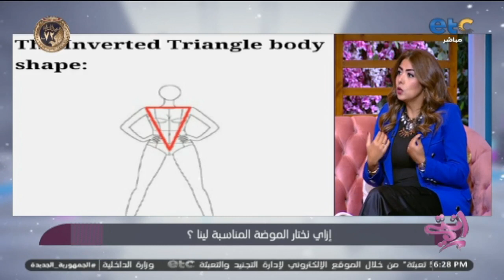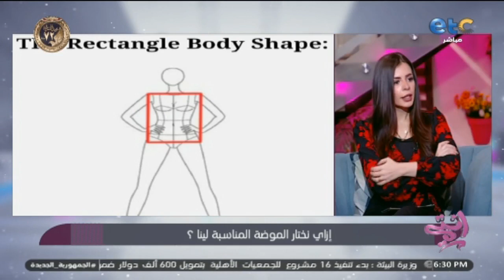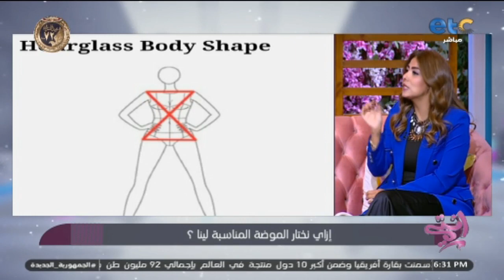قبل ما تشتري لبس الشتا لازم تشوفي الفيديو ده 👇 اعرفي ازاي تختاري شكل اللبس المناسب لجسمك 👇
قبل ما تشتري لبس الشتا لازم تشوفي الفيديو ده 👇 اعرفي ازاي تختاري شكل اللبس المناسب لجسمك وكمان ازاي تنسقي الحجاب مع اللبس👇

 برنامج اجتماعى لكل ست مصرية و المرأة العصرية، حيث يطرح البرنامج موضوعات اجتماعية مهمة ونصائح مفيدة تخص المرأة و اهتماماتها، ويعرض المشاكل والقضايا العصرية. تقديم الإعلامية  نور الصواف.. انتظرونا من الأحد إلى الاربعاء الساعة 5 مساء بتوقيت القاهرة